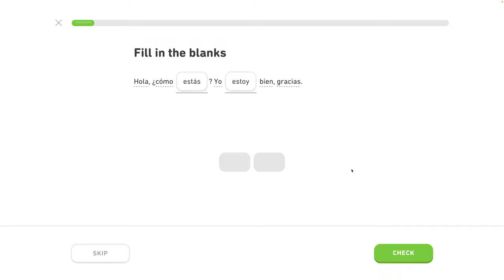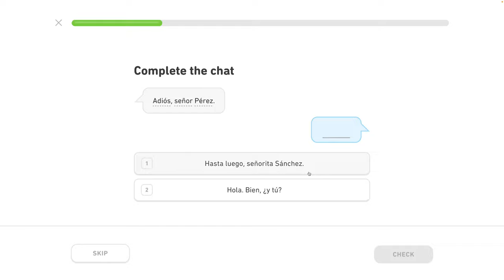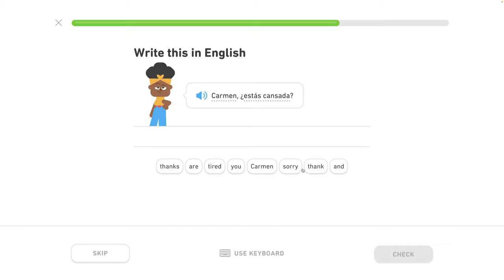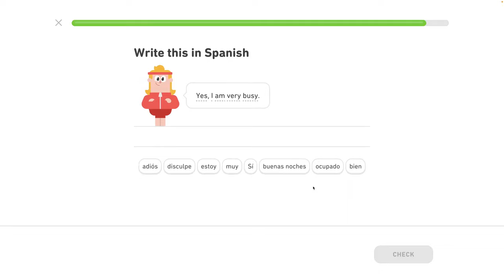🇪🇸 10. celok - Rozhovor o plánoch - Spýtaj sa ľudí, ako sa majú - Španielsky s Yetim